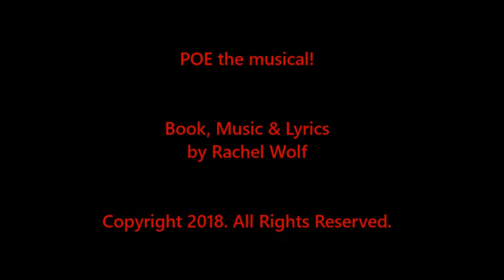In the Spirit (song)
Death isn't only Poe's therapist and muse, he plays many roles in the show, always where he's serving or delivering. Here he tends bar in Fortunato's Wine Cellar and laments what it's like to be Death.